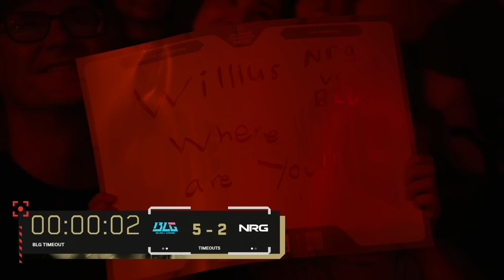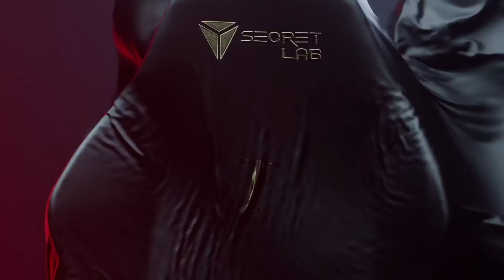NRG Esports vs Bilibili Gaming - VALORANT Champions - Group - Split Map 2